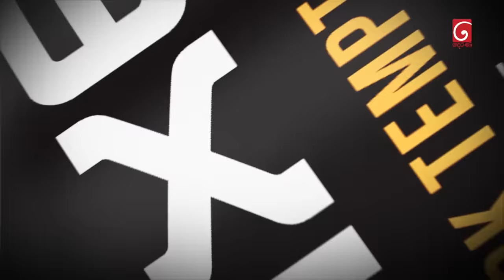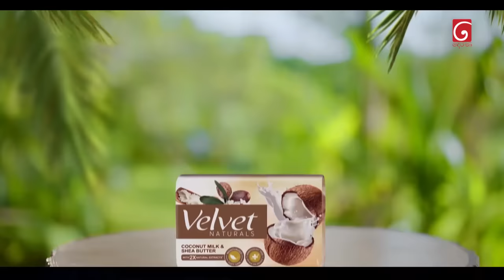Deweni Inima (දෙවෙනි ඉනිම) | Season 02 | Episode 91 | 12th February 2024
Deweni Inima (දෙවෙනි ඉනිම) | Season 02 | Episode 90 | 09th February 2024

Producer : Chamika Mendis